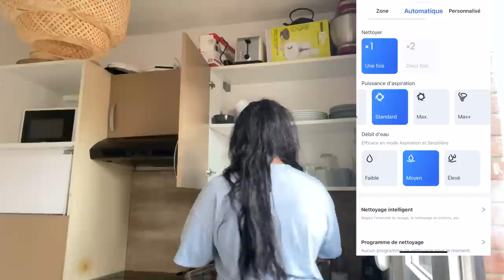WEEKLY VLOG : régime, reprise du sport & family time !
REFS DU ROBOT :

Mes derniers achats Shein :

Set maillot de bain: 3pack Triangle Tie Side Bikini Swimsuit & Beach Skirt
Robe longue fendue fleurie : Allover Floral Print Square Neck Split Thigh Dress
Ensemble olive : SHEIN SXY Open Front Rib-knit Coat & Pants Set With Camisole
Robe courte noire plissée : SHEIN SXY Button Front Ruched Bodycon Dress
Jean taille haute : SHEIN SXY High Waist Ripped Flared Leg Jeans
ensemble biker short : SHEIN SXY Drop Shoulder Solid Top & Biker Shorts Set